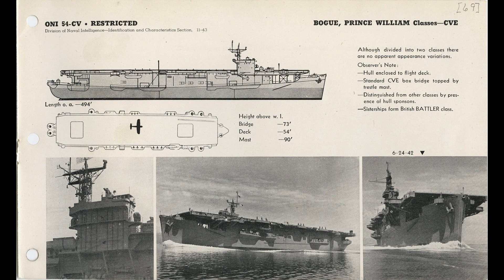USS Prince William - CVE-31 (Escort Carrier)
The USS Prince William (CVE-31) was a naval vessel constructed in 1942, commissioned in 1943, and named after Prince William Sound in Alaska. It served in World War II, transporting planes and personnel in the Pacific and Atlantic Fleets. Post-war, it participated in ""Magic Carpet"" duty before being decommissioned in 1946.